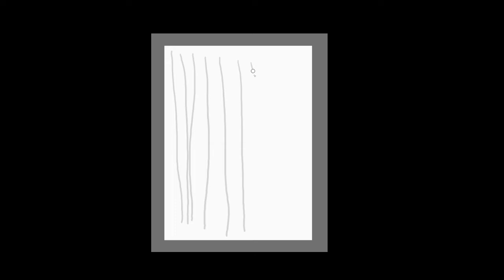Export0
Just playing with FireAlpaca: a free software for beginner artists.